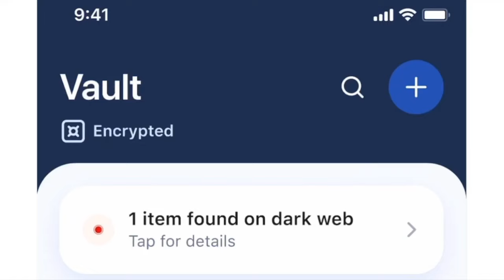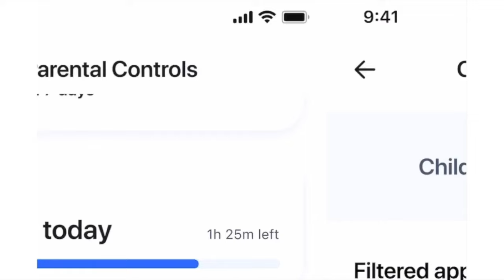Tyler Batiste of @TheAthletic NBA on Mavericks/Best NBA Season Storylines; Wrestlemania Preview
On this episode of 'The Gray Area' Podcast I am joined by Tyler Batiste, Managing Editor of The Athletic NBA for 'Interview Wednesdays' as we talk about the NBA, best regular season storyline and the Dallas Mavericks and preview Wrestlemania!

We get into who the true NBA championship contenders are around the league as we break down the Eastern and Western Conference and who has stood out in what has been a fantastic NBA season. We dive into the Mavericks and what has made them so successful this season as Tyler gives me his thoughts on what he believes the Mavericks are capable of this season with Luka Doncic and Kyrie Irving. We then get into Wrestlemania season as Tyler, like me, is a massive pro wrestling fan and we preview the biggest matches at this year's Wrestlemania including Roman Reigns vs. Cody Rhodes, Rock & Roman vs. Seth Rollins & Cody Rhodes, and so much more! Plus we dive into the differences with AEW and WWE storylines and a whole lot more!

Follow Tyler on Twitter @TyBatiste for all of his work over at The Athletic NBA!

Timestamps:

00:00 Intro/Love For WWE & Pro Wrestling
03:30 Working NBA Dream Job
05:30 Dallas Mavericks Thoughts/How Far Can They Go?
10:30 Best NBA Storylines and True Championship Contenders
20:00 How Does AEW Connect to Mainstream
27:00 Roman Reigns/Bloodline Best WWE Storyline Ever?
33:05 WWE Storyline Improvements
39:00 Wrestlemania Predictions; Reigns, Rock, Rollins, Rhodes & More

Download and subscribe to the 'Inside The Mavs' Podcast, the official Mavericks podcast of 97.1 The Freak wherever you get podcasts free, give it a five-star rating and write a review for the podcast.